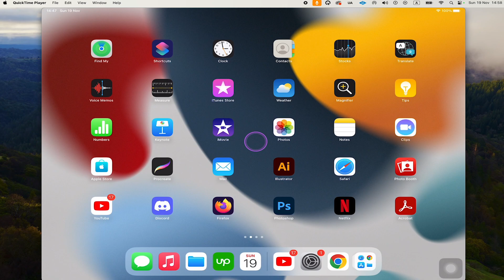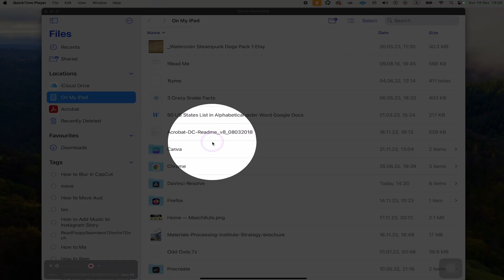Where is iCloud and iCloud Drive on the iPad — SOLVED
In this video, we'll help you figure out where iCloud and iCloud Drive are on your iPad. We'll show you how to access these files and folders, and explain what they're used for.

If you're having trouble finding iCloud or iCloud Drive on your iPad, then this video may be helpful. We'll show you where these files and folders are on your iPad and explain what they're used for. After watching this video, you'll know how to access these files and folders on your iPad!